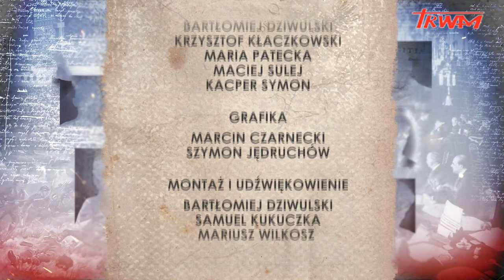Poczet wielkich Polaków: por. Jan Rodowicz ps. „Anoda”